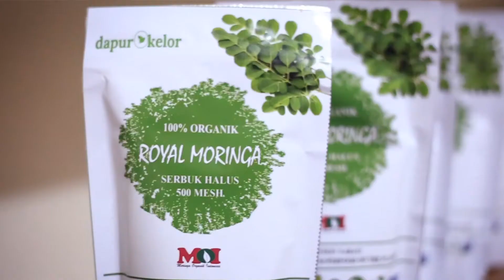KAPAL API - MEYBI KUPANG PROFILE GERAKAN SECANGKIR SEMANGAT